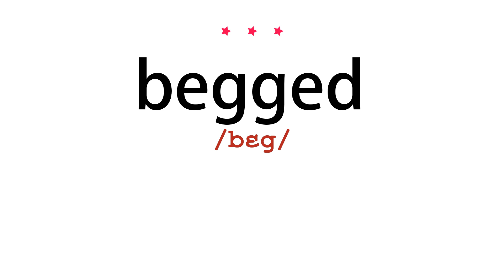How to pronounce begged - Vocab Today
The pronunciation of the word begged in Amercian accent is demonstrated in this video. If the word is from another language, such as brand name, it will be pronounced in its original language. Based on the word frequency, this is of 3 stars difficulty.

The word begged has the following meanings:
1. (verb)
Definition : Ask someone earnestly or humbly for something.
Example : he begged his fellow passengers for help
2. (verb)
Definition : Ask for food or money as charity.
Example : a young woman was begging in the street